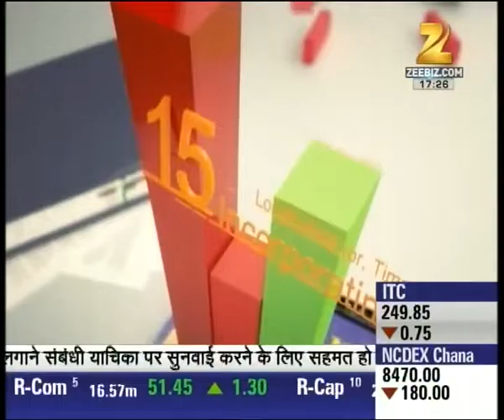The Appointment with Saurabh Srivastava, Co-founder, NASSCOM | Part I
Zee Business, brings you a conversation with Saurabh Srivastava, Co-founder of NASSCOM, The Indus Entrepreneurs and Indian Angel Network, where he tells Pranjal Sharma the story of the birth and growth of technology industry in India.